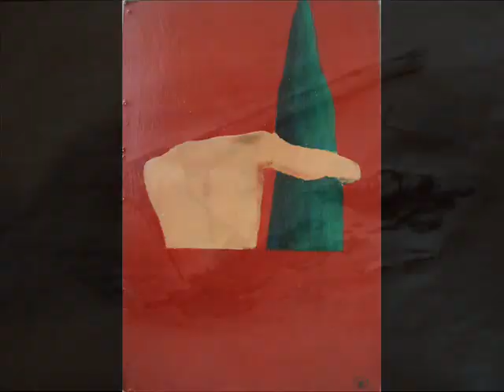картины художника Р. Дубровского 2009-2011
работы украинского художника соцсюрреалиста Романа Дубровского